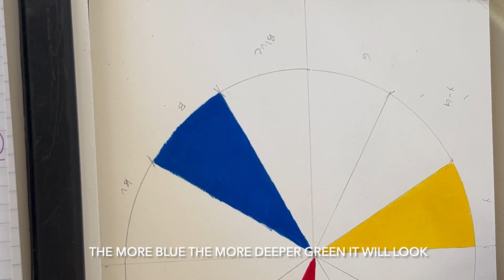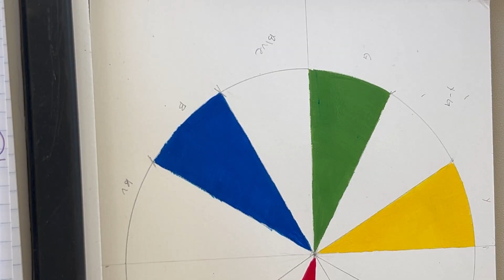My Color Wheel Process Color Theory Johannes Itten Element of Color Painting Step by Step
This is how you make a color wheel, when I first started my color wheel I wasn’t sure which colors to combine or how to get that certain hue
So I hope this video helps - I’m still a newbie on color theory so this video will be simple and hopefully easy to follow

The paper I’m using is a Water Color Paper notebook Jot $3 at the Dollar Tree  - I don’t recommend using regular printing paper only because the results may vary - If you are doing some sort of profoilo  or presentation I recommend Bristol Paper since its thick.
You don't need anything fancy to start out, it just has to be heavy weight / Bristol paper (Target has a mix media notebook that works fine)

When it comes to paint my professor gave us two options and those were Holbein Gouache or Winsor & Newton.
I chose Holbein but if you decided to choice the other then be aware that different paint will give slightly different results.
If you are self teaching then by all means buy paint that is within your budget.
Paint is not cheap
I'm using all sorts of paint brushes from high to bundle quality, try all types of sizes and shapes.
I don't recommend using Dollar tree brushes since those are too feeble in my opinion.

You can use tape when your starting out so it can come out much cleaner than mine, I just want to practice my steady hand. If your doing a presentation I high recommend tape.

When we get into the color wheel there are many types to choice from — but we will be focusing on Johanna’s Itten’s Color wheel
Here's a list of colors you will need:
Lemon Yellow + Deep Yellow will make yellow
Cobalt Blue + Ultramarine Deep will make Blue
Crimson + Carmine will make Red
These are the colors (hues) I make and will continue to make so I can make the other hues of the wheel ( so you'll most likely have to continue making these hues)

Red + Blue + Magenta + Deep Violet = Violet